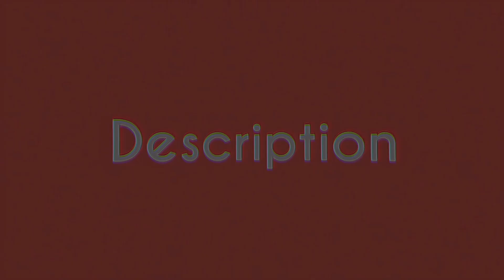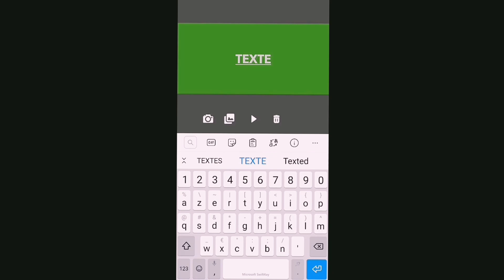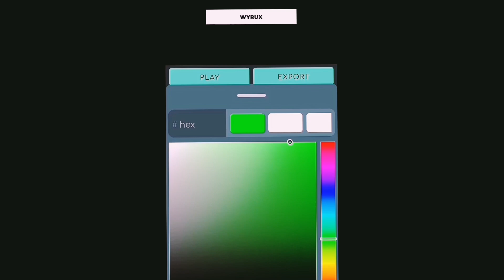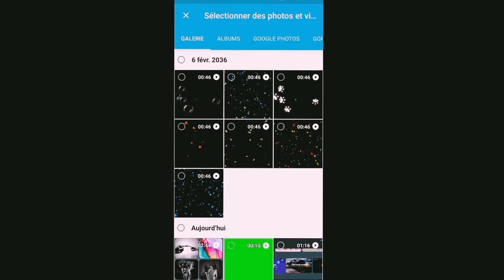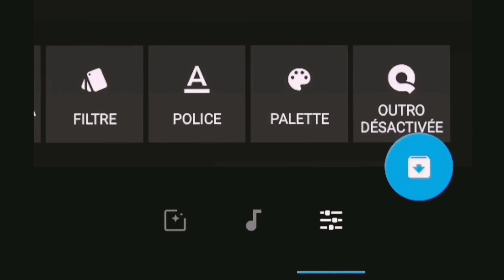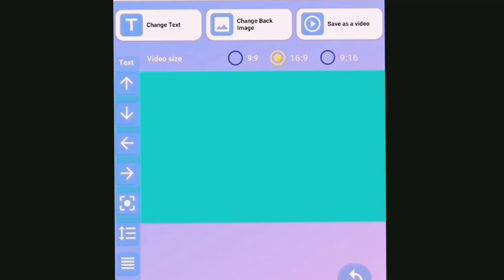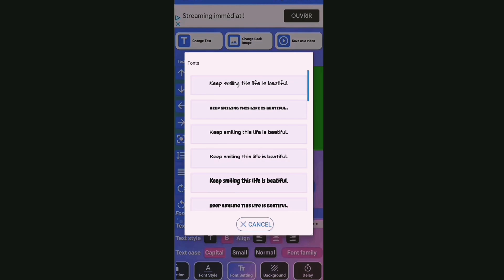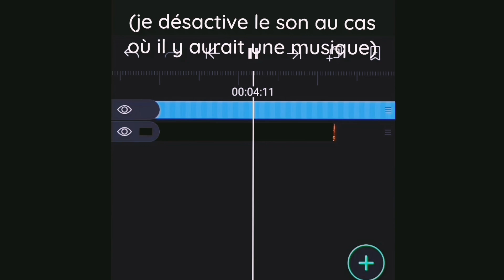TUTORIEL - ANIMATIONS DE TEXTE 2D SUR ANDROID / 5 APPLICATIONS [FR] + [ENG SUB]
✔Yo tout le monde c'est Wyrux, j'espère que vous allez bien. Aujourd'hui on se retrouve pour un tout nouveau tutoriel sur android :D

[TUTORIEL] 2d text animations tutorial on android / 5 APPLICATIONS

📌 Alight motion :

Lien retiré pour des raisons de réglementation

début du tutoriel : lakey inspired - blue boi

 ↪Max de LIKES et de PARTAGES ça fait toujours plaizz 😃!

⚠️ Aucun remboursement sur les dons n'est envisagable. Cet argent est très important pour moi et la chaîne, car cela va permettre à contribuera a l'amélioration de la qualité de ma chaîne, donc en partit à me soutenir.
Donc merci à tous !

LES ÉTAPE

✔100subs ]
✔1000subs ]
✔2000subs ]
✔3000subs ]
✔4000subs ]
✔5000subs ]

Merci d'être autant à me suivre sur Youtube !